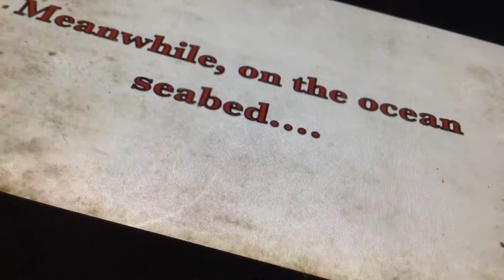Giant squid destroy the pirate ship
Asdfgioctopoc
Adghgdfjhghjj

Trujillo
Asdfghjkl
Thriller
Jklöäbjl
Ioop
Fight
Zxcvbn🐢